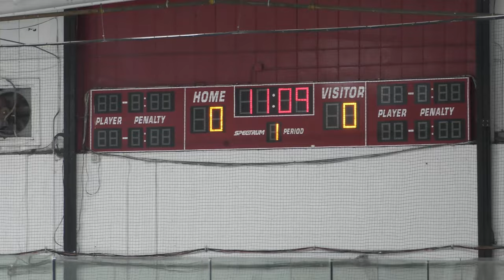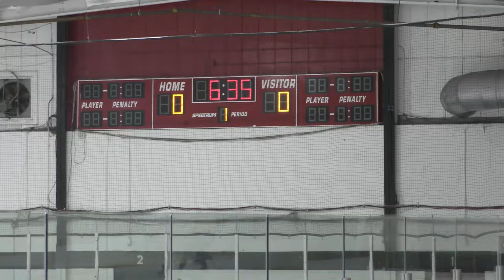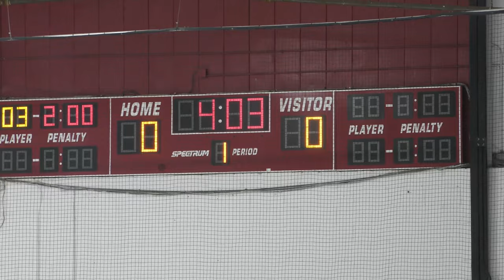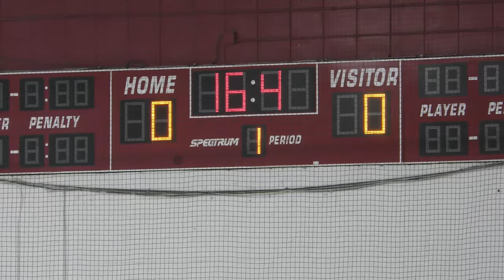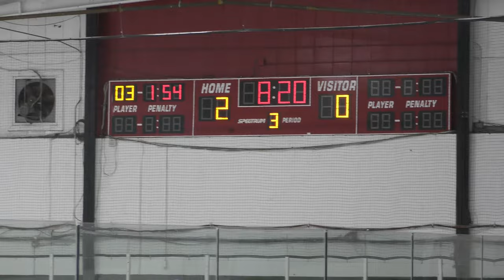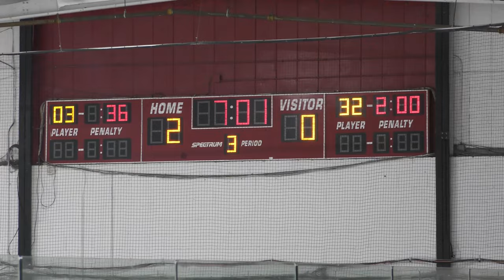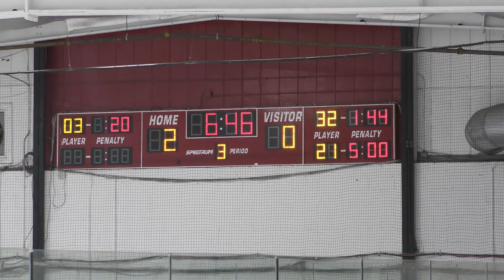Bloomfield Hills vs GLS Yellow - 09/24/22: GAME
Full Game
Bloomfield Hills vs GLS Yellow - 09/24/22
Bloomfield Hills - 4, GLS Yellow - 0
Big Boy Ice Arena - Fraser, MI